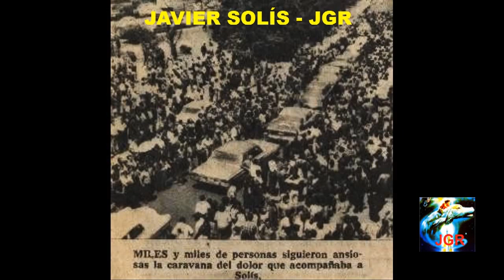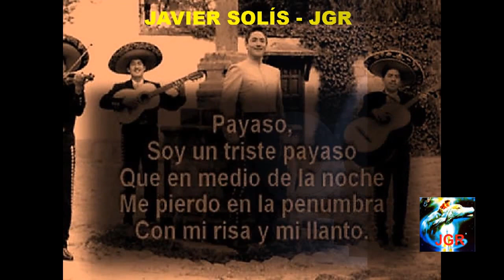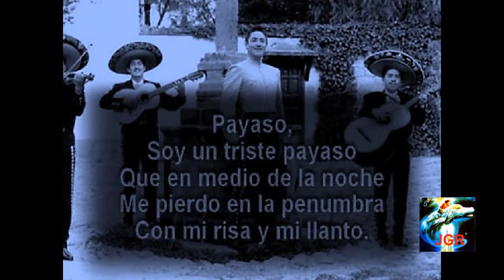Javier Solís Mix-1 JGR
Un mix sencillo, con las pistas COMPLETAS:
1.- A la orilla del mar
2.- A pesar de todo
3.- Adelante
4.- Al claro de luna, y
5.- Alejandra